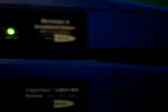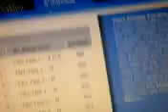Re: Make your own webserver free and fast aka Apache 1